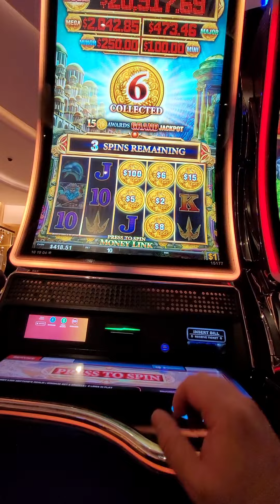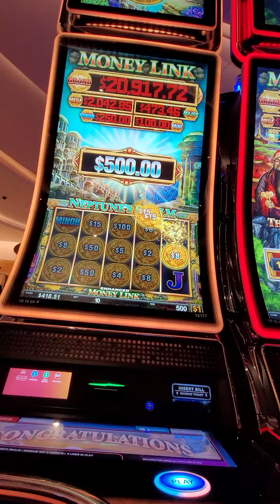screen rumbled on the 1st spin !! high Limit room hard Rock seminole casino 😄